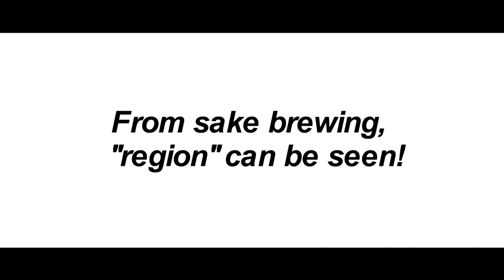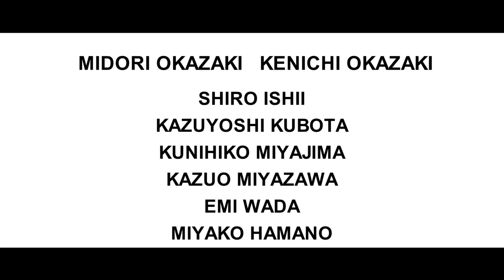The Story Beyond a Cup of Sake trailer